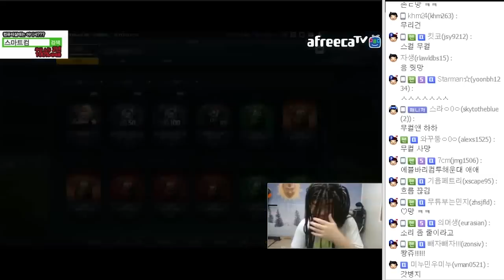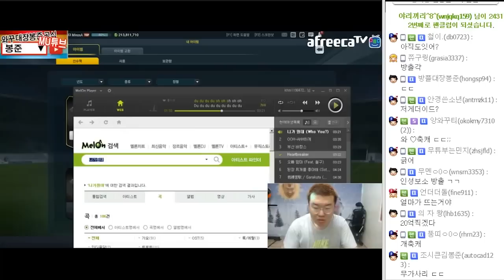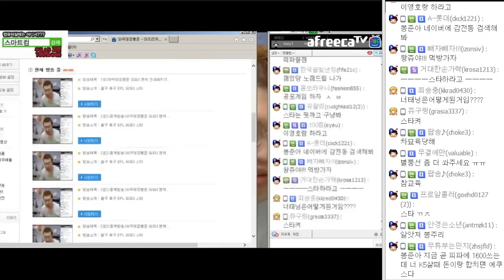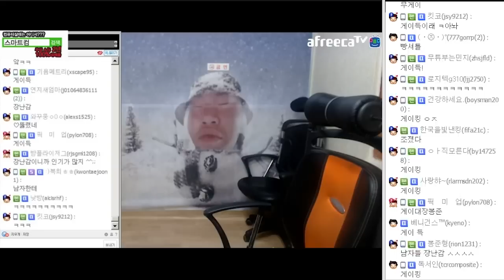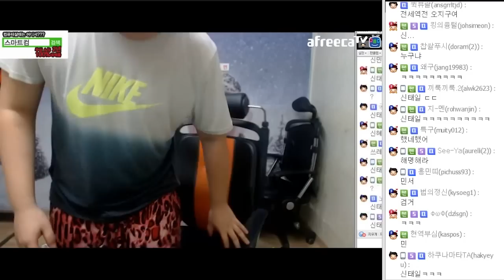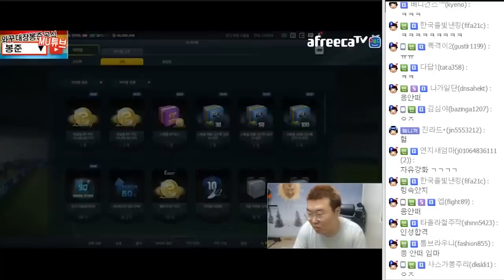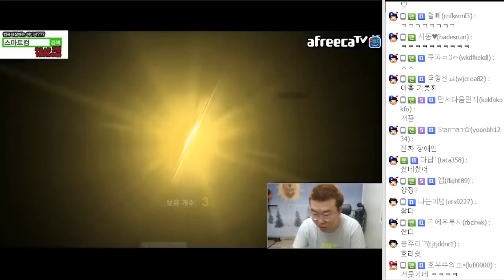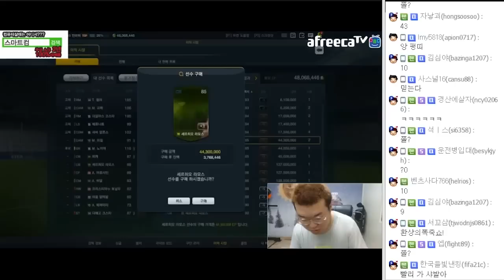봉준 피파온라인3! 시청자 스케줄받기 (16.03.07~08 #7)